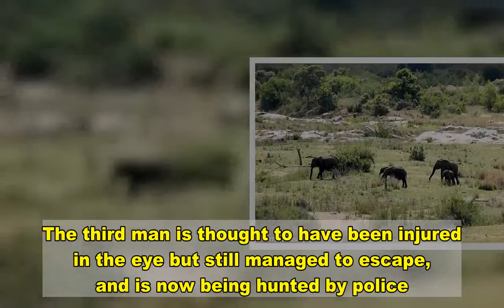'Poacher' trampled to death by elephants in Kruger National Park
A suspected poacher has been trampled to death by elephants in South Africa while fleeing from wildlife rangers. The man, who has not been identified, was killed on Saturday in the southern portion of Kruger National Park where it is thought he was hunting rhinos.Rangers said they discovered a total of three suspected poachers after picking up their tracks in the Phabeni region of the park, and began chasing them.   The men fled, but one of them was captured after rangers brought in helicopter and dog units to help with the hunt.The captured man then told rangers that he and his accomplices had run into a herd of elephants and their calves while fleeing, and that he suspected one of the party had been killed.When rangers re-traced the poachers' trail, they found the badly trampled body of one man who was already dead by the time they arrived.The third man is thought to have been injured in the eye but still managed to escape, and is now being hunted by police.Rangers said the men ditched a bag containing an axe and provisions during the chase. A rifle was also found.   Share this article   Share  Managing Executive of the Kruger National Park, Gareth Coleman, said afterwards: 'Ee are proud of the teamwork and dedication of our Rangers Corp, our aviators and the K9 unit. 'It is unfortunate that a life was unnecessarily lost. Only through discipline, teamwork and tenacity will we be able to help stem the tide of rhino poaching in KNP.'He also called on those living near the park to help police identify and captured the third suspect.'The campaign against poaching is the responsibility of all us; it threatens many livelihoods, destroys families and takes much-needed resources to fight crime which could be used for creating jobs and development,' he added.